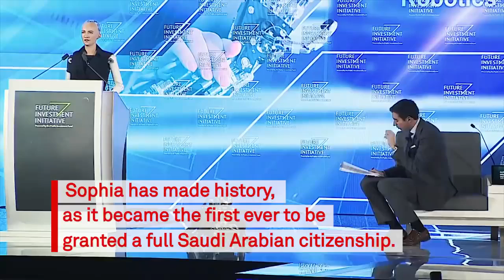Meet Sophia The first robot declared a citizen by Saudi Arabia